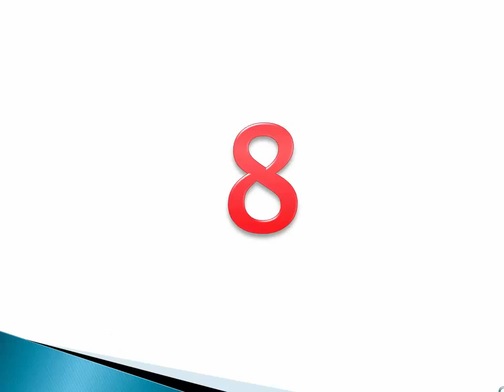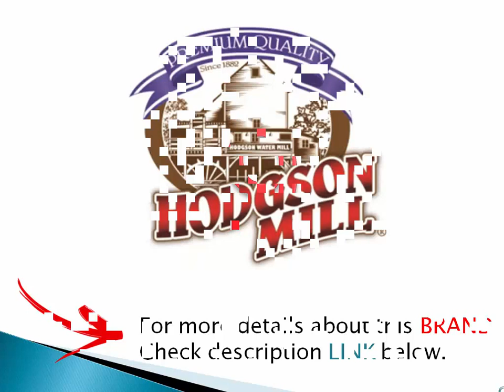Best Brands of Pancake and Waffle Mixes Products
Cheers!

1. Bisquick is a pre-mixed baking mix sold by General Mills under its Betty Crocker brand, the mix consisting of flour, baking powder, salt and shortening.

2. Baker Mills was founded in 1994. Kodiak Cakes is a USA based cake manufacturing brand launched in 1995. Parent company is Baker Mills.

3. Pamela's is a gluten-free cookies brand based in USA. Established in 1979, this company provides wheat-free, gluten-free cookies, specialty mixes and biscotti made from natural ingredients.

4. Aunt Jemima is a Chicago, USA based brand of pancake mix, syrup, and other breakfast foods, wholly owned by Quaker Oats Company.

5. Met-Rx is a protein powder manufacturing company. Best products are protein bars, protein powders & protein drinks.

6. FlapJacked is a USA based gluten-free pancake & baking mixes protein manufacturing company.

7. Stonewall Kitchen is a USA based manufacturing company of high-quality, specialty food products. Known for their jams and jellies to grill sauces and mustards.

8. Golden Malted is a USA based manufacturers of golden malted pancake and waffle flour mixes for food industry.

9. Hodgson Mill is a USA based whole grain cereals, pastas, flours, baking mixes manufacturing company.

10. Glutino Food Group is a Canada based food company that producing gluten-free foods. Popular product is gluten-free pantry.